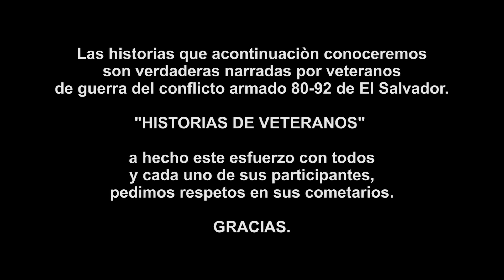"EL PUEBLO ESTABA LLENO DE GUERRILLEROS" SGTO AGUILLON #3